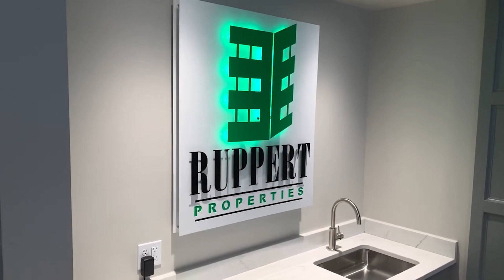Ruppert Properties Product Shot